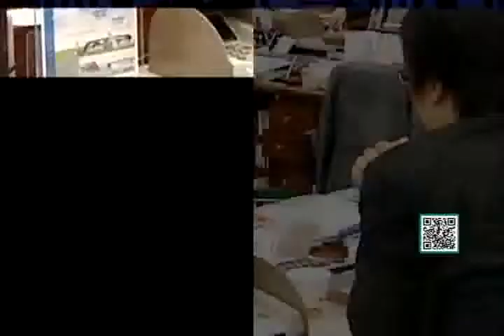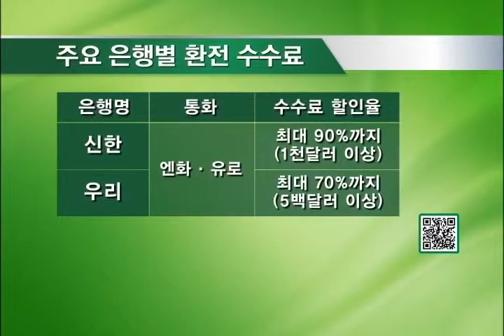잡매거진 - 하우머니 (13.07.31)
잡매거진 - 하우머니 2013년07월31일 방송분입니다.